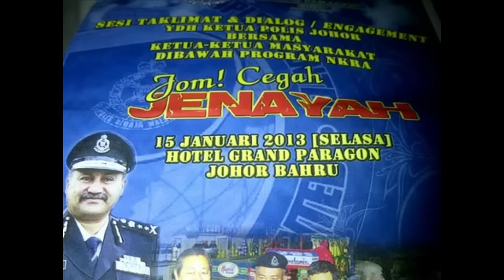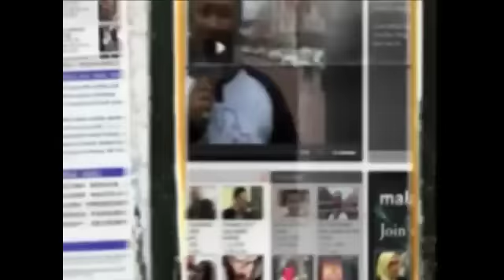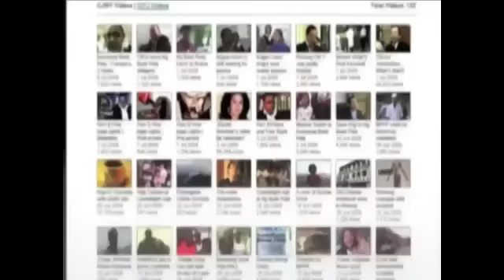Jom ! Cegah Jenayah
Johor Police Chief,Dato Mohd Mokhtar Mohd Shariff held the Press conference after the "Sesi Talimat & Dialog / Engagement bersama ketua-ketua masyarakat di Hotel Paragon, Johor Bahru  pada  Januari, 2013.